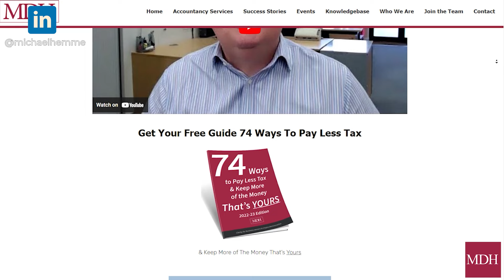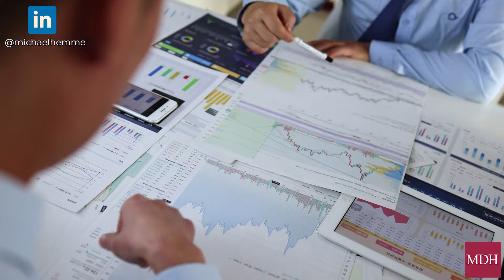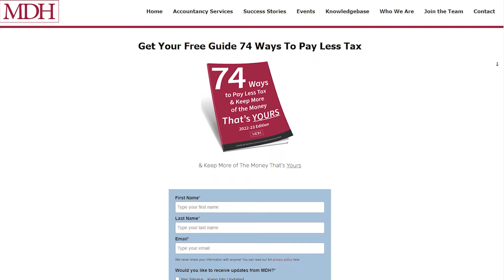First Meeting With Your Accountant: What You Should Expect?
Starting a business? Your first meeting with an accountant is crucial. Learn what to expect and how to prepare for this essential step.

We'll cover key questions to ask, important documents to bring, and how to communicate effectively with your accountant. This video will help you set a strong financial foundation for your new venture.

Discover how to make the most of your initial consultation. Get tips on goal setting, financial planning, and leveraging your accountant's expertise.

Don't miss these insights to ensure your business starts on the right foot!

MDH Accountants is an award-winning firm based in Accountants Surrey and Accountants London. Our Director Michael Hemme is known as the Wealth Whisperer!

⇩⇩⇩ Watch our When to Change Your Accountant: 10 Red Flags Every Business Owner Should Knowvideo here ⇩⇩⇩

Time Stamps:

00:00 - Introduction
00:45 - Discuss your plans with your accountant
01:40 - Prepare documents and questions to ask your accountant
02:23 - Be open with your accountant
02:56 - How your accountant can help you with other things
03:23 - Do not be intimidated
03:46 - Discuss the services
04:23 - Agree on communication forms
05:07 - What if something doesn’t feel right?

Tax Saving:
74 Ways To Pay Less Tax